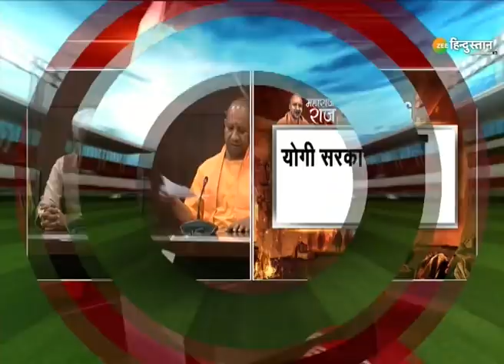UP News: विभागो का बटवारा आज, किसको मिलेगा अहम मंत्रालय? | CM Yogi Adityanath 2.0 | Hindi News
Yogi Govt 2.0 के मंत्रियों में बेचैनी बढ़ गई है. नई सरकार के गठन के बाद अब सबकी नजरें विभागों पर टिकी हैं. आज विभागों का बंटवारा हो सकता है. आज साफ हो जाएगा कि दोबारा Cabinet में शामिल हुए Ministers के विभाग बदलेंगे या नए चेहरों को मौका दिया जाएगा.

About Channel